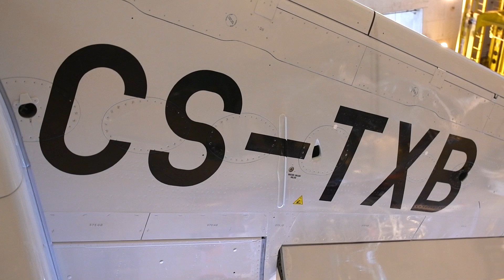"Jorge de Sena" dá nome ao A321LR da TAP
A TAP batizou, um dos seus novos Airbus A321LR, com a matrícula CS-TXB , com o nome “Jorge de Sena".